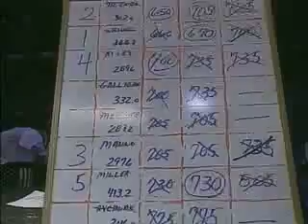BenchAmerica Part 7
Double Ply Shirts, Non Drug Tested, Held in Chicago and Televised nationwide on FOX Sports Net.